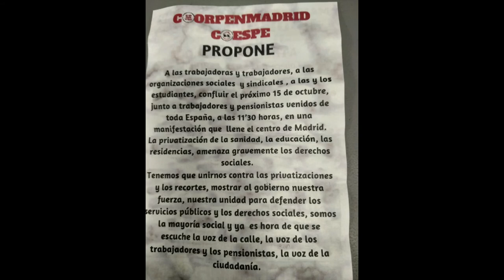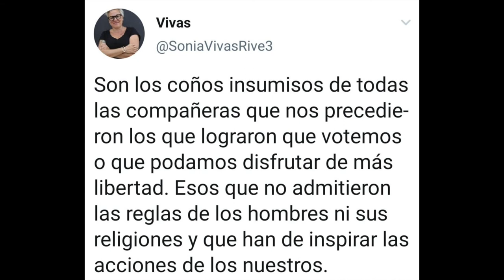221015 Manifestación Madrid Pensionistas1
COMUNICADO Nº 166, PARA ESTE LUNES, 15 DE AGOSTO DE 2022.  CGT
“Toda la riqueza del país en sus distintas formas y sea cual fuere su titularidad está subordinada al interés general”. Lo dice el artículo 128 de la Constitución Española, en su Título séptimo.
Asimismo, “se reconoce la iniciativa pública en la actividad económica. Mediante ley se podrá reservar al sector público recursos o servicios esenciales, especialmente en caso de monopolio y asimismo acordar la intervención de empresas cuando así lo exigiere el interés general”.
Asistimos a una titubeante y tímida acción del Gobierno tendente a controlar la inflación que, en el mes de julio, y en comparación con los precios de hace un año, ha alcanzado el 10,8% de aumento.
En términos generales, la intención del Gobierno es alcanzar lo que llaman un “Pacto de Rentas” con los empresarios y los sindicatos. En la Plataforma de Torrelavega, perteneciente a la Coordinadora Cántabra por unas Pensiones Públicas y Dignas, tenemos muy claro que, cuando se habla de pacto se quiere decir cesión por todas las partes. Y nuestra pregunta es: ¿podemos los pensionistas, los y las trabajadoras, ceder poder adquisitivo, cuanto llevamos dos terceras partes del año perdiéndolo?
Más allá de que la experiencia ha demostrado que, después de lo acordado, solo son los y las trabajadoras quienes, en la práctica, ceden, porque a los empresarios no hay quien los controle, ¿podemos seguir cediendo?
La inflación está suponiendo que las pensiones no contributivas, que subieron un 3%, estén perdiendo del orden de un 7,8% de poder adquisitivo si se tiene en cuenta el aumento de los precios de los últimos 12 meses, o de un 4,78 si se tiene en cuenta el promedio;  entre un 8,3 y un 4,68 las contributivas y de 7,18 y 1,92 el Salario Mínimo. De cualquier manera, ¿No estamos cediendo ya demasiado?
Los pensionistas nos estamos convirtiendo en el centro de casi todas las tertulias, donde los “sabelotodo” de turno se empeñan en afirmar que las pensiones van a suponer un gasto que el Estado no va a poder soportar, si se aplica lo contenido en la última Reforma de las Pensiones referente a la revalorización anual de las mismas. Y, además, se atreven afirmar que no sería justo que a los y las pensionistas se nos subiera la pensión, conforme al IPC promedio, cuando millones de trabajadores llevan meses con los salarios congelados, porque sus convenios están paralizados, y otros tantos con subidas en los convenios firmados que lo llegan al 3%.
En primer lugar, decir que, como la gran mayoría de la población, estamos perdiendo dinero desde que empezó el año; dinero que no vamos a recuperar porque se ha suprimido la “paguilla” con la que se nos compensaba cuando el IPC superaba la subida que se nos aplicaba; y, lo más importante que olvidan quienes así opinan, las pensiones, por intereses políticos y económicos, y por recomendación del Pacto de Toledo, llevan, más de veinticinco años, abandonadas a su suerte, fuera de los Presupuestos Generales del Estado, financiadas únicamente con las cotizaciones a la Seguridad Social y cubriendo sus déficits con préstamos que, tarde o temprano, tendremos que pagar.
Pero los pensionistas, ni nos quejamos de vicio, ni somos insolidarios. Nuestra lucha se centra no solo en la defensa de nuestras pensiones actuales, sino, y sobre todo, en defensa de unas condiciones de jubilación, para quienes se vayan a jubilar en el futuro, iguales a las nuestras, y que fueron claramente perjudicadas con la Reforma de Zapatero, acordada, en 2011, con los sindicatos UGT y CCOO.
Y, no solo con los trabajadores y trabajadoras que se vayan a jubilar. Desde el principio, venimos reclamando creación de empleo, con salarios dignos. Venimos denunciado la brecha existente entre los salarios y entre las pensiones. Reclamamos la subida del Salario Mínimo hasta, al menos, el 60% del salario medio y, consecuentemente, la equiparación de la Pensión Mínima al Salario Mínimo.
Y, especialmente, en la actualidad y, por la escandalosa subida de los precios, exigimos que el Gobierno, haciendo uso del poder que le da la Constitución, intervenga en los precios, no solo de la electricidad y los carburantes, sino, y sobre todo, de los alimentos y de la vivienda. La escalada de los precios no está afectando, por igual a toda la gente, a quienes pueden permitirse viajar en vacaciones que a quienes emplean la mayor parte de sus ingresos en sobrevivir, en alimentarse y vestirse y pagar el alquiler o la hipoteca.
La inflación no la provocan los salarios. Es el descontrol de los beneficios empresariales los que la producen. CGT